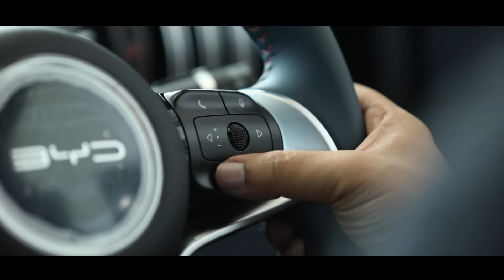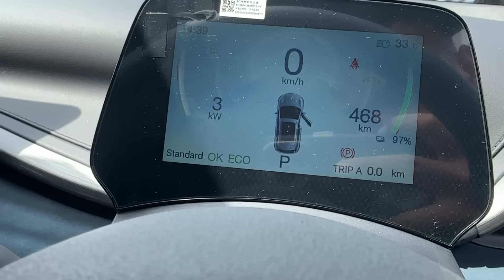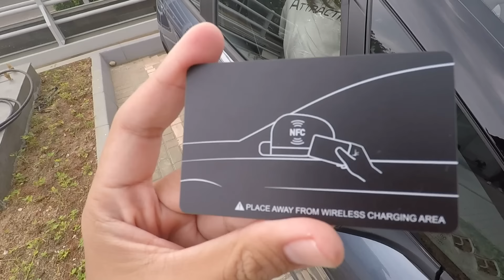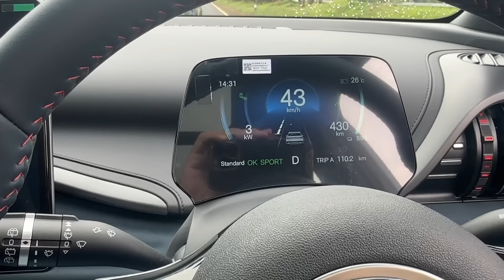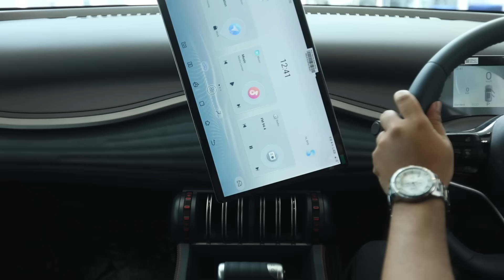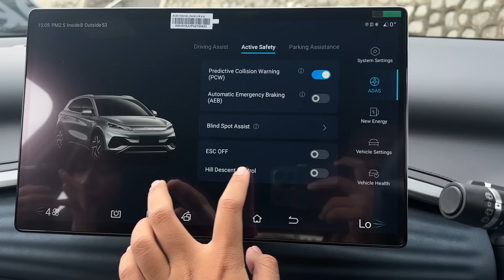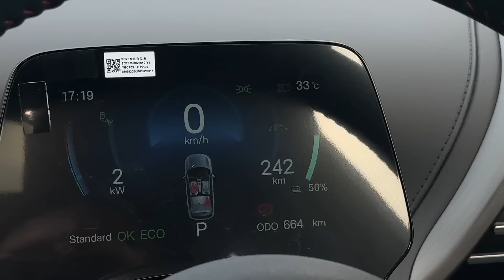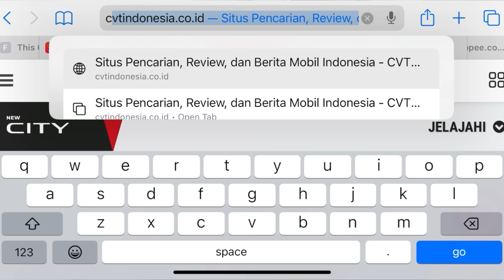HASILNYA KOK BEGINI SIH? BANDUNG SAMPAI JAKARTA PAKAI BYD ATTO 3 TERNYATA RANGENYA GAK SESUAI KLAIM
cvtindonesia.co.id

CVT VLOG: BYD ATTO 3 BERSAMA LUGNUTZ, SETIR KANAN & BERKENDARA

Directed by:
- Reza RFR

Videographer:
- Audrey Setir Kanan
- Rayshanto Berkendara

Editor
- Reza RFR